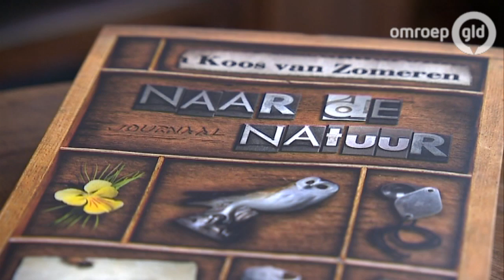Schrijver Koos van Zomeren uit Arnhem 50 jaar in het vak